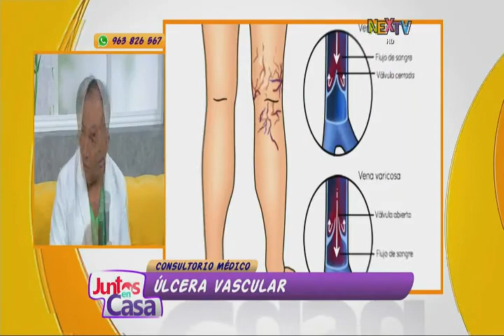Consultorio médico: Úlcera vascular